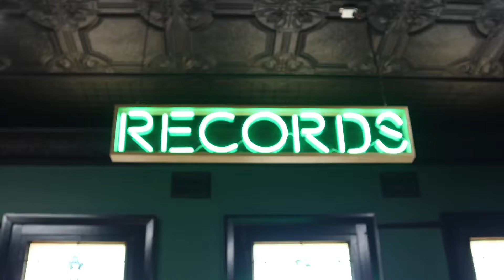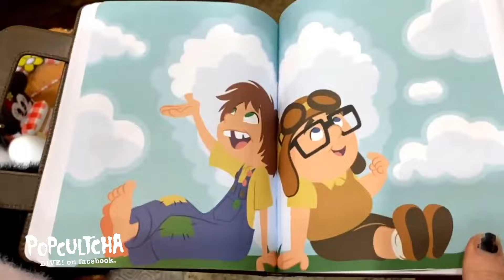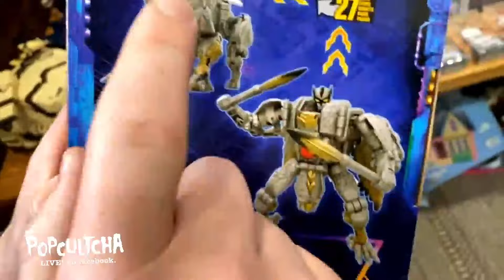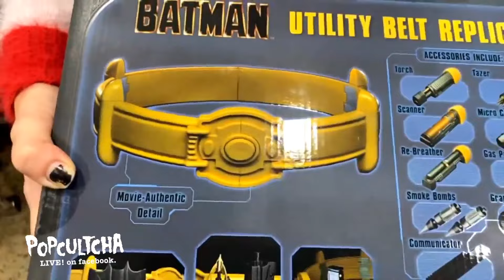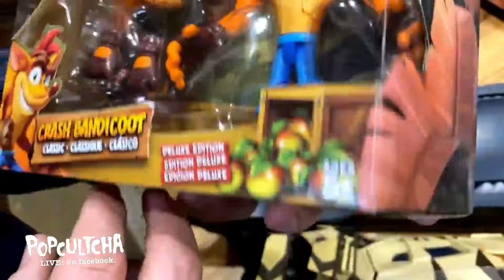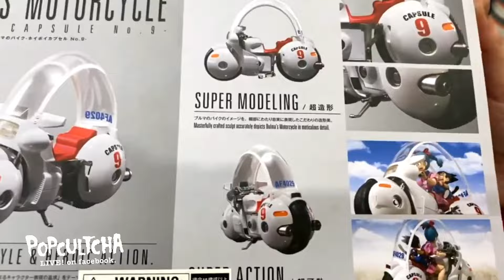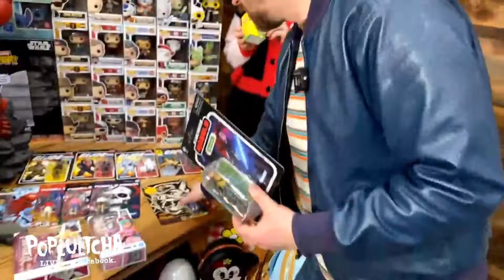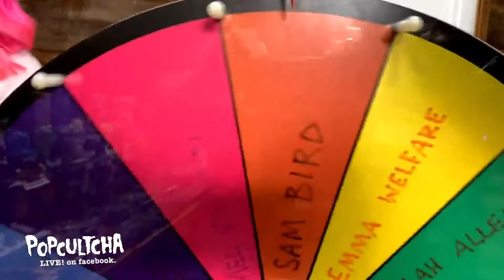Popcultcha LIVE: Week In Review | 16/08/2024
Didn’t manage to catch us live on Friday? No worries! You can scope out all the collectible goodness and shenanigans right here! 🚫 PRIZE ENTRIES ARE CLOSED! 🚫

📍 Catch our Week In Review LIVE on our Facebook page at 4:00 PM AEST every Friday!

For your chance to get on the prize wheel:

🟢 Tune in to our Facebook page for the stream

🟢 Leave a comment or question in the live feed